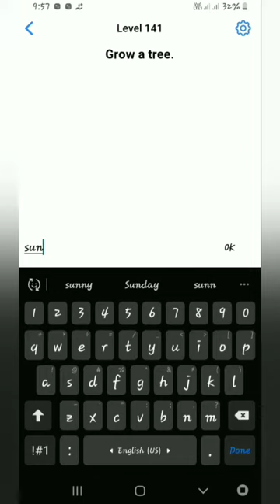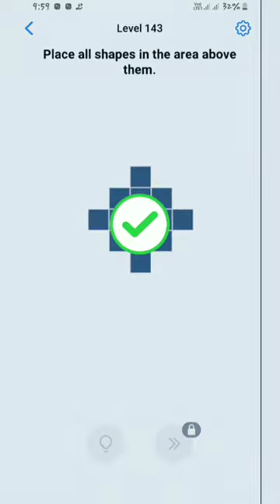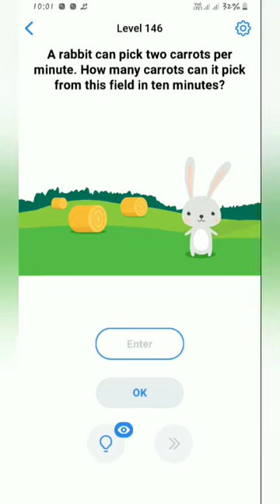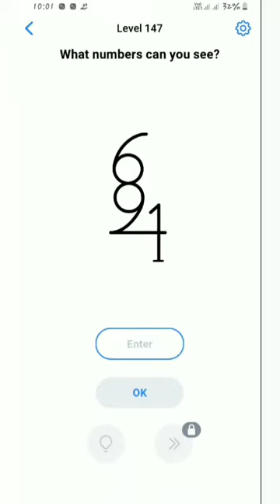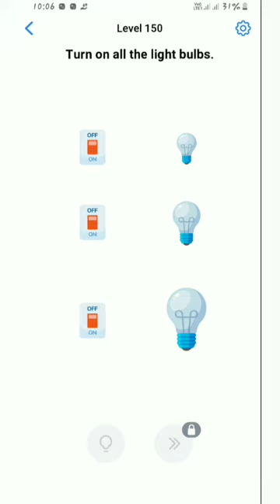Easy Game / level 141,152,143,144,145,146,147,148,149,150 / GAMEPLAY